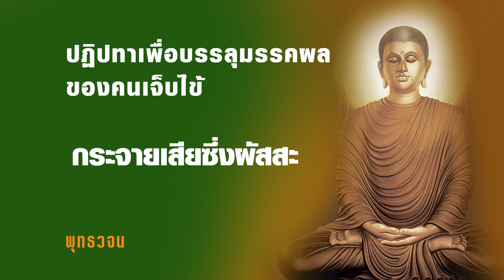กระจายเสียซึ่งผัสสะ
การจะกระจายเสียซึ่งผัสสะ ปฏฺิปทาสำหรับคนเจ็บไข้
กระจายผัสสะ
ภิกษุทั้งหลาย ! วิญญาณย่อมมีขึ้น เพราะอาศัยธรรมสองอย่าง.
สองอย่างอะไรเล่า ? สองอย่าง คือ
ภิกษุทั้งหลาย !
เพราะอาศัยซึ่งจักษุด้วย ซึ่งรูปทั้งหลายด้วย จักขุวิญญาณจึงเกิดขึ้น.
จักษุเป็นสิ่งที่ไม่เที่ยง
มีความแปรปรวน มีความเป็นไปโดยประการอื่น;
รูปทั้งหลายเป็นสิ่งที่ไม่เที่ยง
ธรรมทั้งสองอย่างนี้แลเป็นสิ่งที่หวั่นไหวด้วย อาพาธด้วย
ไม่เที่ยงมีความแปรปรวน มีความเป็นไปโดยประการอื่น;
จักขุวิญญาณเป็นสิ่งที่ไม่เที่ยง
เหตุอันใดก็ตาม ปัจจัยอันใดก็ตาม เพื่อความเกิดขึ้นแห่งจักขุวิญญาณ,
แม้เหตุอันนั้นแม้ปัจจัยอันนั้นก็ล้วนเป็นสิ่งที่ไม่เที่ยง
ภิกษุทั้งหลาย ! จักขุวิญญาณเกิดขึ้นแล้ว
เพราะอาศัยปัจจัยที่ไม่เที่ยงดังนี้ จักขุวิญญาณเป็นของเที่ยงมาแต่ไหน.
ภิกษุทั้งหลาย ! ความประจวบพร้อม ความประชุมพร้อม
ความมาพร้อมกันแห่งธรรมทั้งหลาย (จักษุ + รูป + จักขุวิญญาณ)
๓ อย่างเหล่านี้ อันใดแล;
ภิกษุทั้งหลาย ! อันนี้เราเรียกว่าจักขุสัมผัส.
ภิกษุทั้งหลาย ! แม้จักขุสัมผัสก็เป็นสิ่งที่ไม่เที่ยง
เหตุอันใดก็ตาม ปัจจัยอันใดก็ตาม เพื่อความเกิดขึ้นแห่งจักขุสัมผัส,
แม้เหตุอันนั้น แม้ปัจจัยอันนั้น ก็ล้วนเป็นสิ่งที่ไม่เที่ยง
ภิกษุทั้งหลาย ! จักขุสัมผัสเกิดขึ้นแล้ว
เพราะอาศัยปัจจัยที่ไม่เที่ยงดังนี้
จักขุสัมผัสจักเป็นของเที่ยงมาแต่ไหน.
(ในกรณีแห่งโสตวิญญาณ, ฆานวิญญาณ, ชิวหาวิญญาณ, กายวิญญาณ,
ก็มีนัยเดียวกัน).
เพราะอาศัยซึ่งมโนด้วย ซึ่งธรรมารมณ์ทั้งหลายด้วย
มโนวิญญาณจึงเกิดขึ้น.
มโนเป็นสิ่งที่ไม่เที่ยง
ธรรมารมณ์ทั้งหลายเป็นสิ่งที่ไม่เที่ยง
มโนวิญญาณเป็นสิ่งที่ไม่เที่ยง
เหตุอันใดก็ตาม ปัจจัยอันใดก็ตาม เพื่อความเกิดขึ้นแห่งมโนวิญญาณ,
ภิกษุทั้งหลาย ! มโนวิญญาณเกิดขึ้นแล้ว
มโนวิญญาณเป็นของเที่ยงมาแต่ไหน.
ความประจวบพร้อม ความประชุมพร้อม
ความมาพร้อมกัน แห่งธรรมทั้งหลาย
(มโน + ธรรมารมณ์ + มโนวิญญาณ) ๓ อย่างเหล่านี้อันใดแล;
ภิกษุทั้งหลาย ! อันนี้เราเรียกว่า มโนสัมผัส.
ภิกษุทั้งหลาย ! แม้มโนสัมผัสก็เป็นสิ่งที่ไม่เที่ยง
เหตุอันใดก็ตาม ปัจจัยอันใดก็ตาม เพื่อความเกิดขึ้นแห่งมโนสัมผัส,
ภิกษุทั้งหลาย ! มโนสัมผัสเกิดขึ้นแล้ว
มโนสัมผัสจักเป็นของเที่ยงมาแต่ไหน.
บุคคลที่ผัสสะกระทบแล้วย่อมรู้สึก (เวเทติ),
ผัสสะกระทบแล้วย่อมคิด (เจเตติ),
ผัสสะกระทบแล้วย่อมจำได้หมายรู้ (สญฺชานาติ):
แม้ธรรมทั้งหลายอย่างนี้เหล่านี้
ก็ล้วนเป็นสิ่งที่หวั่นไหวด้วยอาพาธด้วย
ไม่เที่ยงมีความแปรปรวนมีความเป็นไปโดยประการอื่น.

อ่านเพิ่มเติมได้จากโปรแกรม E-Tipitaka
ฟังพุทธวจนบรรยายได้จาก